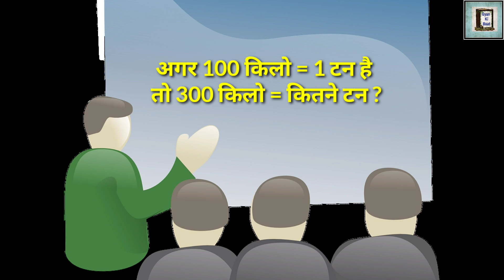Teacher Student Jokes , Funny Answer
About Video -

1. Water Ka Formula
2. Sleeping in class
3. Garib Hu , NET PACK Nahi He
4. 100 Kilo = 1 Ton toh 300 Kilo = Kitne Ton